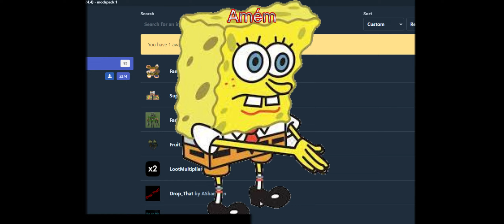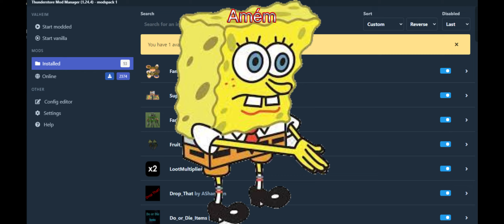Não Tinham Nada Melhor Para Fazer?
Vídeo repostado por conta da Harpya, revisei e achei que era muito análogo, então estou respostando para corrigir a imagem, por conta disso também, irei soltar um vídeo shorts extra.

essa série trás a verdadeira gameplay de god of war, veja o verdadeiro deus da guerra kratos, enquanto enfrentamos todo seu caminho até se torna o deus da guerra, esqueça tudo sobre god of war 2018 ou god of war ragnarok, mergulhe na verdadeira essência de god of war! Sem modernismo, piadinhas, famili friend, ou qualquer menção de sistemas ruins ou roteiro porco, I Am the God Of War!

tags extra games.